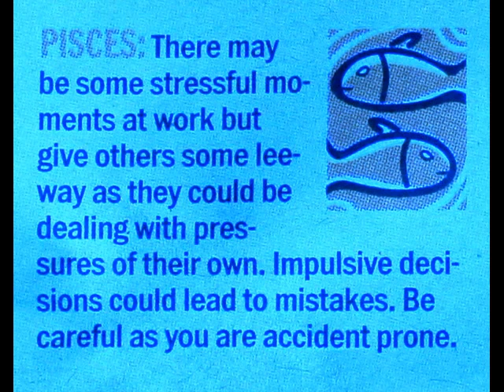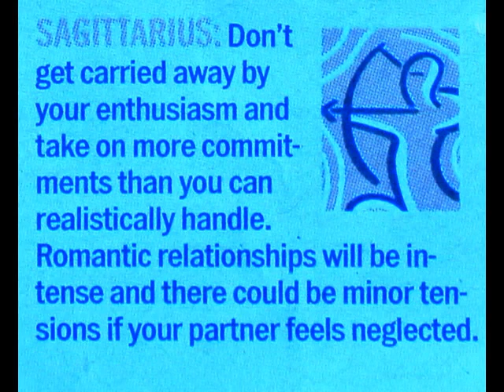Horoscope 9th March 2012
Horoscope for 9th March 2012.